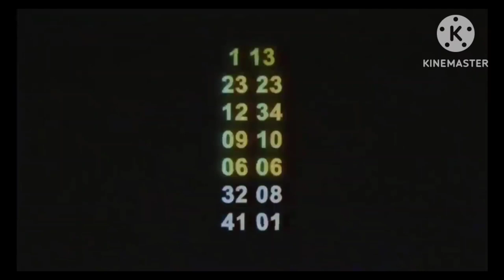fnf triple trouble but crosscover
good TT cut